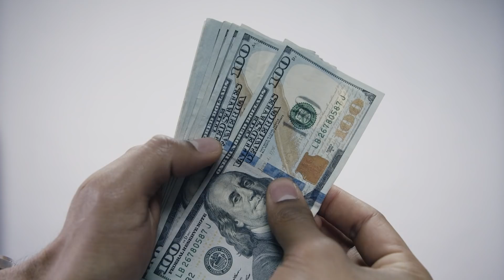Las 6 peores cosas que le pueden pasar a un hombre (y cómo evitarlas)